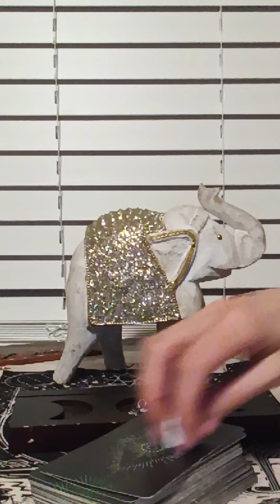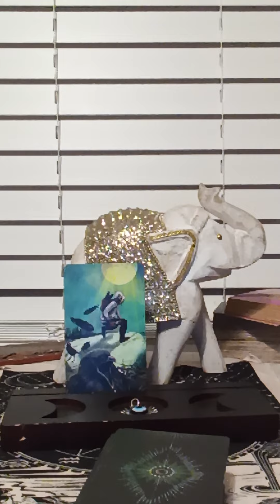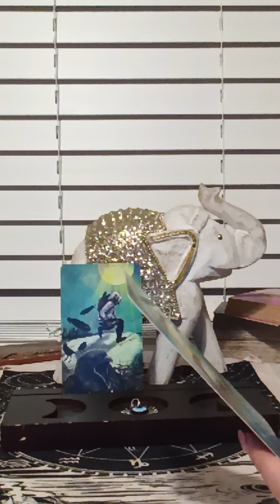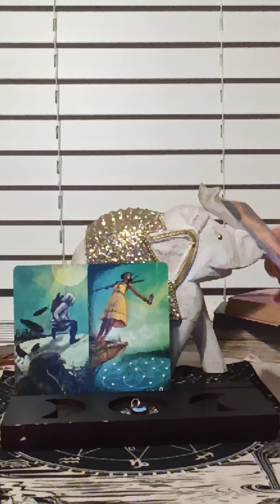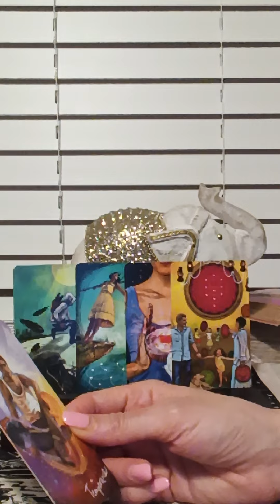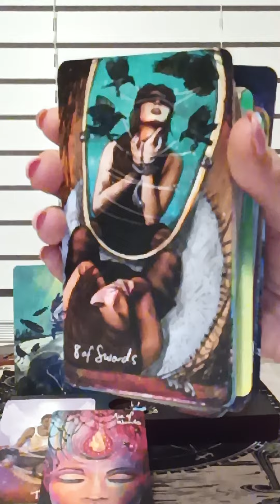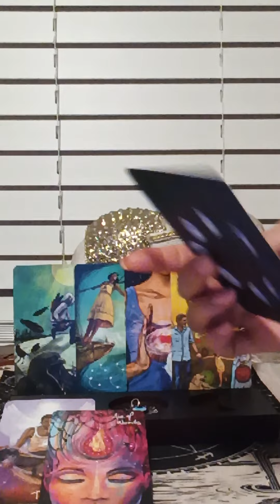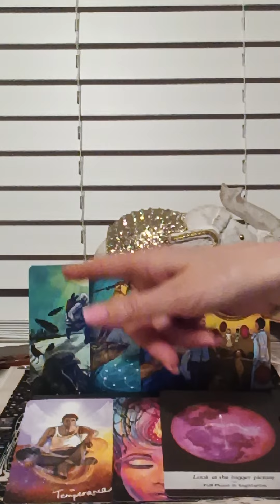♏🦂GC READING🔮 Sneaky behavior from either a co-worker, lover, friends or family...